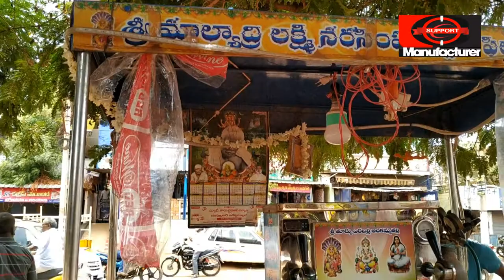బిజినెస్ ! Small business ideas! New business idea's! business ideas ! Low Investment Business Idea